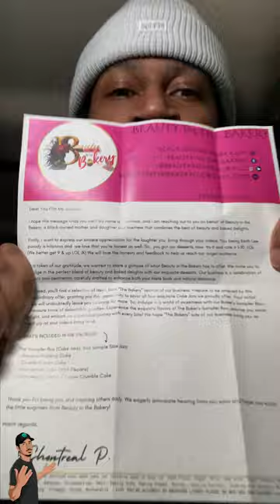Keith Lee Parody - Beauty in the Bakery [Full Video]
Keith Lee Food Review Parody